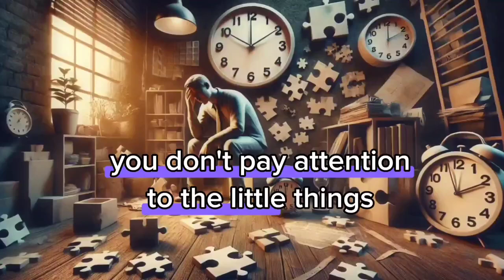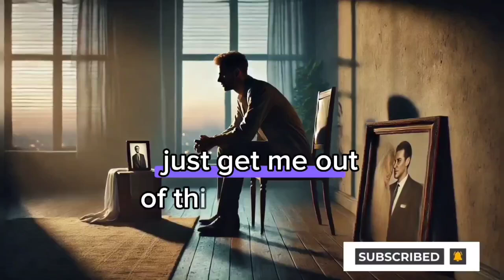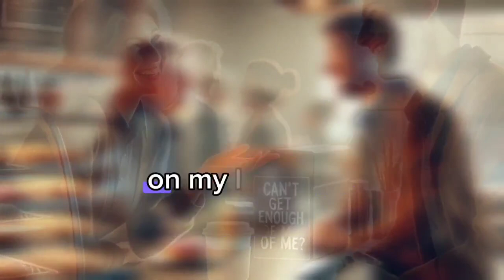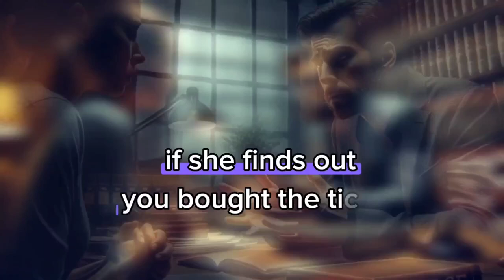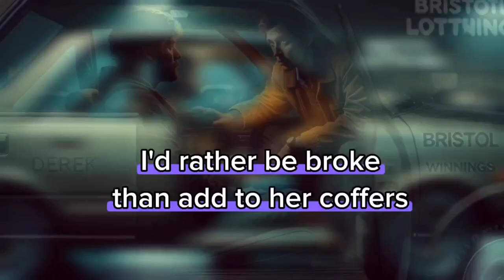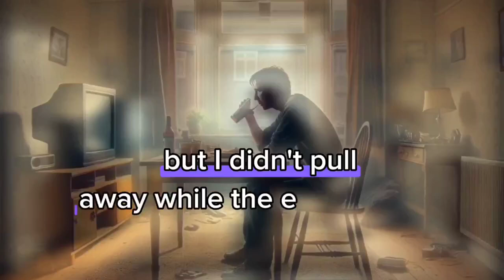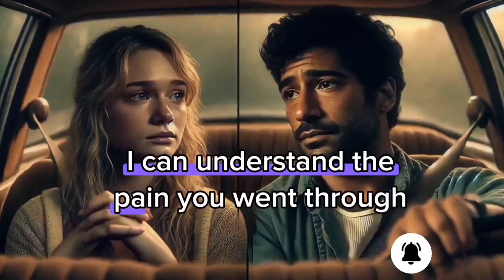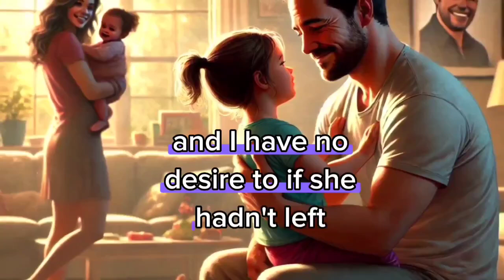Revenge story:The Dark Reality of Infidelity; Cheating Wife Story Breaks Hearts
**IN THAT ENVELOPE IS OUR ENDING: I DON'T LOVE YOU ANYMORE... THE DIVORCE DECREE IS SIGNED!**

Revenge story
Batrayal